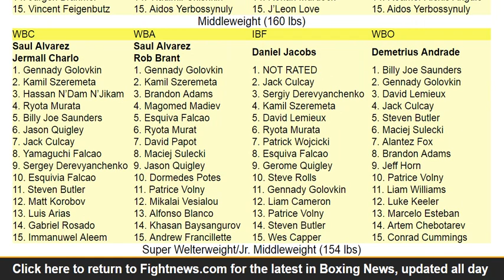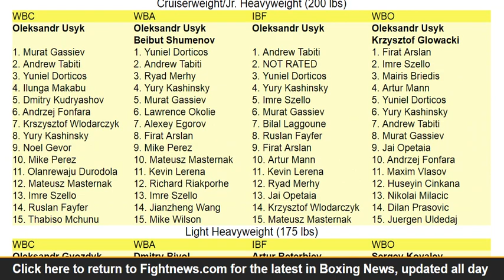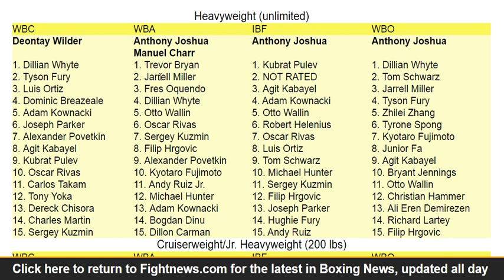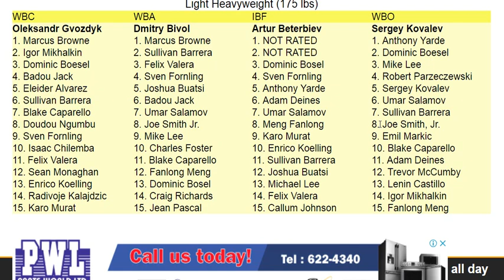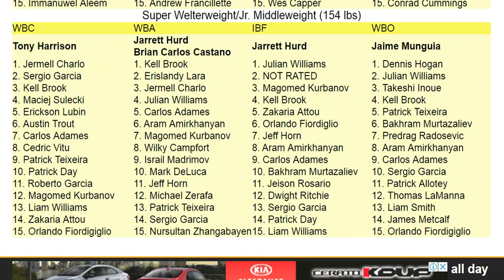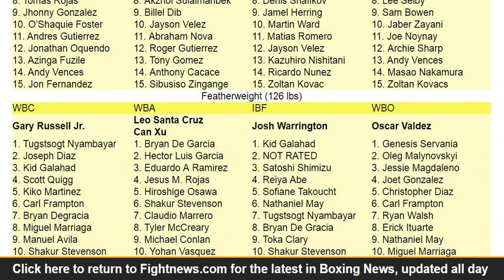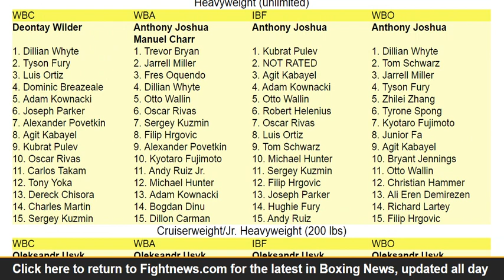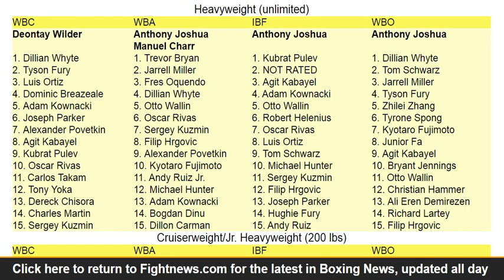PBC is not fiscally viable and Showtime is loosing the cashcow? What?